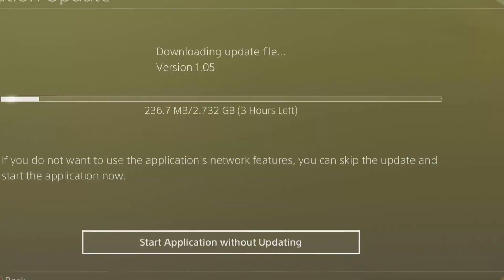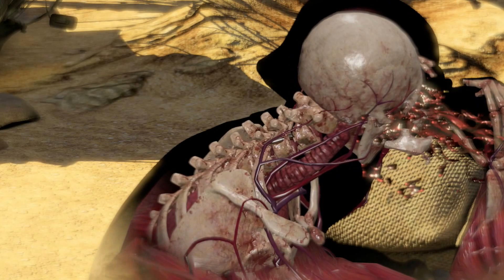Sniper Elite 3 Gameplay Walkthrough Part 1 "Siege Of Tobruk" Ps4 1080p (No Commentary)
Sniper Elite 3 Gameplay Walkthrough Part 1 includes Campaign Mission 1: Siege of Tobruk and a Review in 1080p HD for PS4, Xbox One, PS3, Xbox 360 and PC. This Sniper Elite 3 Gameplay Walkthrough will include a Review, all Missions and the Ending of the Sniper Elite 3 Single Player Campaign.